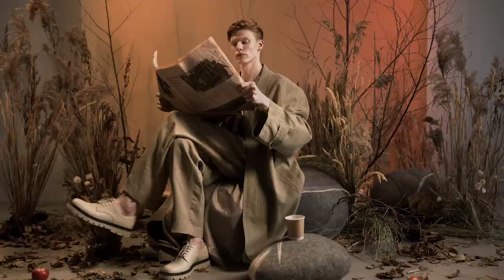Cotton. Creative Production | Stock Footage Reel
We spent 18 months in daily content creation for Pexels platform with only one mission — in order to rethink stock footage content. We wanted to show everyone that it can be aesthetic and unique, and most importantly accessible to all people and projects around the world.
Cotton. Creative Production. 2019 — 2021